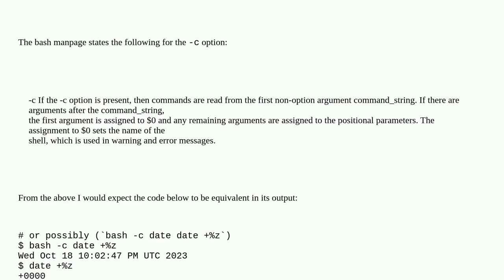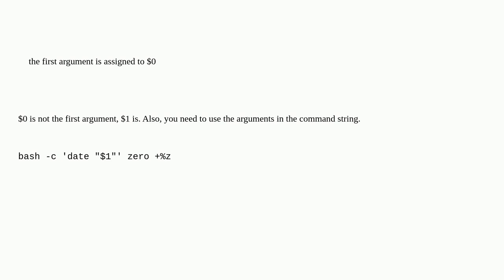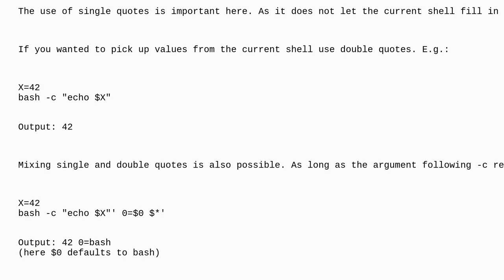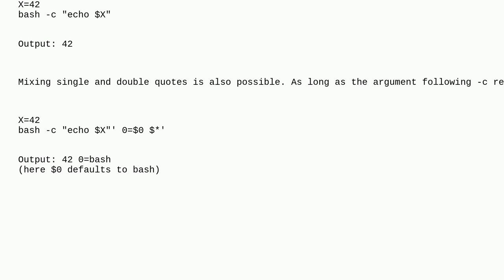Unix: Bash -c command parsing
Bash -c command parsing

A special thanks goes out to the awesome community

  bash